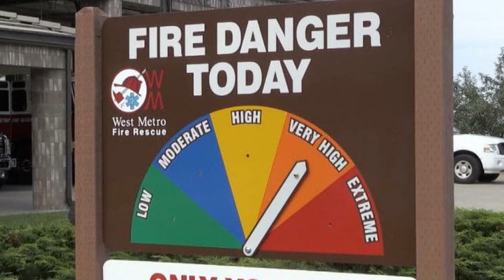Fire danger high for Wednesday, some restrictions added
West Metro Fire said fire danger is very high for Wednesday, and some counties have added restrictions-- be sure to check any local restrictions.

9NEWS (KUSA) is located in Denver, Colorado.